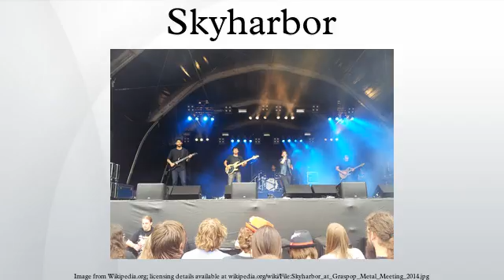Skyharbor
Skyharbor is a progressive metal band with members from New Delhi and Mumbai, India; and Cleveland, Ohio, US, and are currently signed to Basick Records.